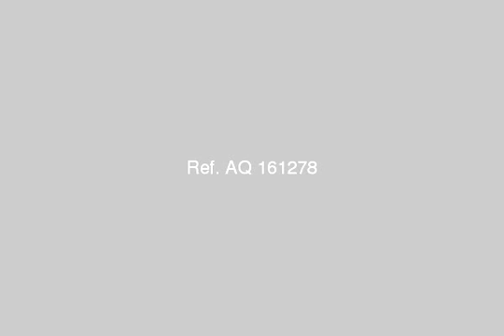Duplex for sale Compound Sheikh Zayed - mlseg.com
- Duplex for sale Compound Sheikh Zayed - Egypt Real Estate |    Greater Cairo |    El-Sheikh Zayed City |     Apartment For Sale     | DUPLEX